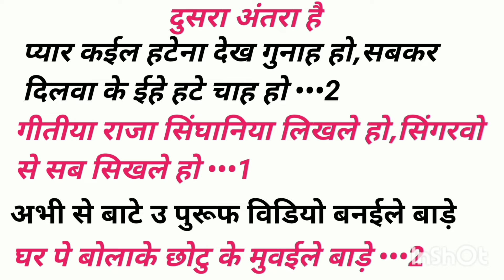आरती और छोटू पर लिखा हुआ सैड सॉन्ग फ्री गाना | aarti aur chhotu ka real video,writer Raja Singhania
भोजपुरी गीत कैसे लिखें

आरती और छोटू का वायरल वीडियो
आरती और छोटू पर गाना
आरती और छोटू पर लिखा हुआ फ्री गाना
आरती और छोटू पर गाना कैसे लिखें
आरती और छोटू का प्रेम कहानी
आरती और छोटू का लव स्टोरी
आरती और छोटू का हत्याकांड
छोटू यादव की प्रेमिका आरती यादव
छोटू यादव का प्रेम कहानी

aarti chotu chalisa

Chhotu bhai ka viral video
aarti aur chhotu per gana kaise likhen

Aarti ke bhai Bhauji Jija Hatya Kiya chotu ko

Aarti aur Chhotu per gana likhkar writer free mein dene wala

Chhotu ka hatyakand

chhotu bhai ke upar sad song likha hua

Aarti aur Chhotu per sad song likha hua

Aarti aur Chhotu ka call recording
araria Jila Aarti aur Chhotu ka hatyakand

likha hua bol bam chahie gana

Bhojpuri song likha hua full free
archestra song likha hua full free gana

how to lyrics of new song नया धुन कैसे लिखे

how to lyrics

indian Music ART

indian music

writer अखिलेश कश्यप

geet likhane sikhe

naya Dhun gana Kaise likhen

writer raja bhaiya gana kaise likhate hain
writer raja singhania ke gana likha hua

Pawan Singh
writer Raja Bhai Singhania

writer Vijay Chauhan gana kaise likhate hain

writer Akhilesh Kashyap gana kaise likhate hain

Sangeet talent

Vikas Vidyarthi topic

new track Bhojpuri gana Kaise likhe
sad song likha hua

Hindi gane ko Bhojpuri gane Mein Kaise likhen

Hindi gane per sad song likha hua

Hindi gane per sad song Kaise likhe

archestra song Kaise likhe

archestra song likha hua full free

gana kaise likhegana kaise likhate hain
gana kaise likhe
bhojpuri song kaise likhate hain
gana kaise likhe sikhen
how to write a song
how to write a song bhojpuri
raja singhaniya gana kaise likhate hain
bhojpuri gana kaise likhe
new track song kaise likhate hain
new track song kaise likhe

gana kaise likhe jata hai
gana likhen ka tarika
bhojpuri song kaise likhe jata hai

tyejg